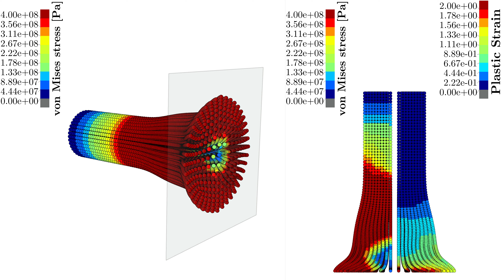Updated Lagrangian SPH for Fast Solid Dynamics: Impact bar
Simulation of standard Taylor bar impact test performed using the Stabilised Updated Lagrangian SPH framework developed as part of my PhD research.

The example shows the capability of dealing with large deformations in a high-speed elastoplastic impact scenario. An entropy-stable mixed-based Updated Lagrangian Smooth Particle Hydrodynamics formulation is used.

The scientific papers resulting from this research can be downloaded from:
P. R. REFACHINHO DE CAMPOS, A. J. GIL, C. H. LEE, M. GIACOMINI and J. BONET, “A New Updated Reference Lagrangian Smooth Particle Hydrodynamics algorithm for isothermal elasticity and elasto-plasticity”, CMAME, 2022.

C. H. LEE, P. R. REFACHINHO DE CAMPOS, A. J. GIL et al., “An entropy-stable updated reference Lagrangian smoothed particle hydrodynamics algorithm for thermo-elasticity and thermo-visco-plasticity”. Comp. Part. Mech. (2023).